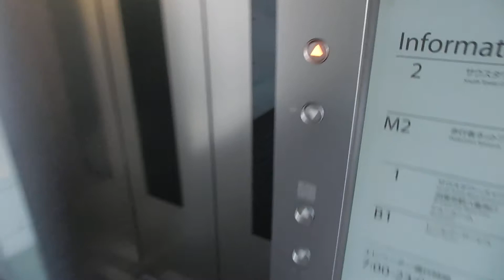【アナウンス】グラントウキョウサウスタワー付近のエレベーター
メーカーはオーチス製です。アナウンスが東芝製で英語アナウンスも搭載されています。

用途：乗用
定員：13名
積載：900kg
設置年：不明
アナウンス：あり
到着音：なし
車椅子操作盤：あり
エレベーター台数：1
機種：オーダーレボ
方式：ロープ式